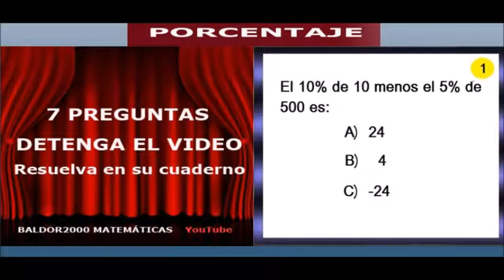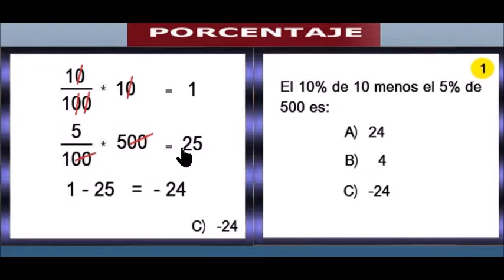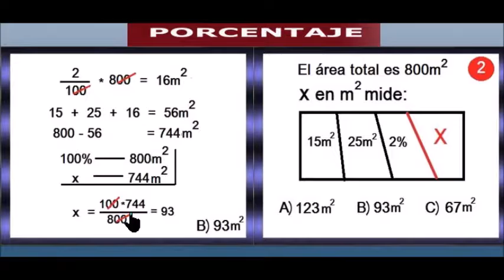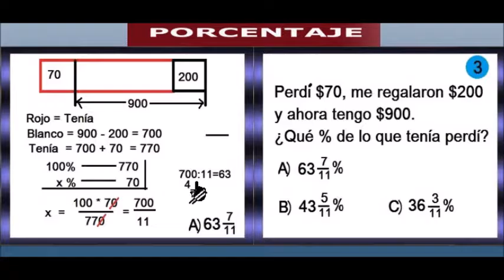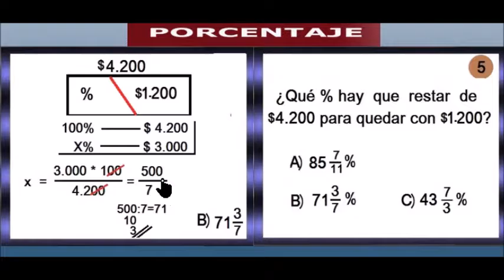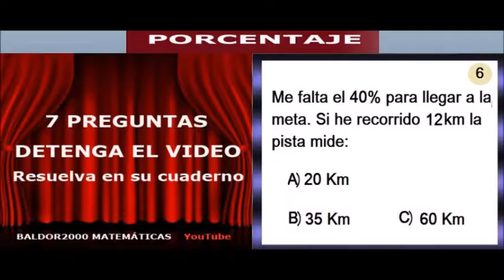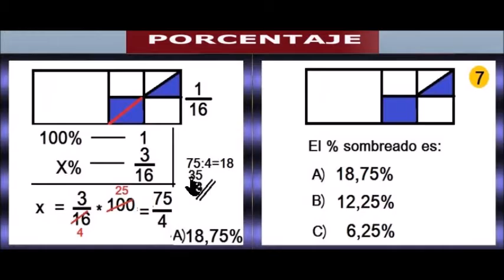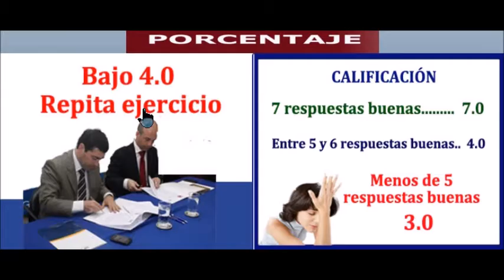EJERCICIOS DE DESARROLLO N°13 ARITMÉTICA PORCENTAJES - PRUEBA FINAL EN DESCRIPCIÓN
7 PREGUNTAS – EXPLICACIÓN COMPLETA DE CADA PREGUNTA -
CALIFICACIÓN E INFORME DE ERRORES.